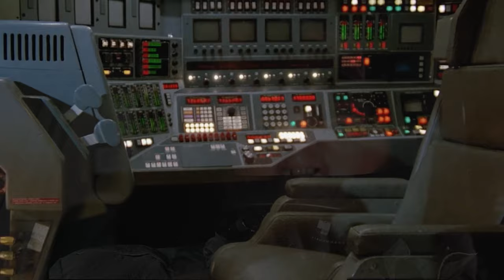Sneak Peak* AIRWOLF ‘Valley of Fire’ Movie Short - Opening Act Teaser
Set 20 years or so after AIRWOLF Season 3 final episode 'BIRDS OF PARADISE', this teaser Act for the future airwolf Fan Movie short story - 'Valley of Fire' - has been written, produced and directed by 'Airwolf Themes' producer plus long-time fan, Mark J. Cairns.

Produced in collaboration with fellow Airwolf fans, Gérann Gerber, Tom Higginson, Roger Shore, and William Jeffery, this fan Airwolf Movie production started in January 2015; principal filming in South Africa and Northern Ireland.

Still currently in post-production (lots and LOTS of VFX work to do yet!).

A true, scripted, short story Airwolf Movie (it'll be circa 15 minutes long), serious in tone (like the 1st Season) set in the post-Ernie Borgnine era, this proper (self-funded) fan movie production for the Airwolf™ TV series is produced purely for the enjoyment of original CBS Airwolf (S1-3) fans, with lots of references to the original show, plus characters and situations mentioned that fans of the original series may know.

This little Airwolf Movie is from Hawke's perspective.

Featuring music from the 'Airwolf Extended Themes' 2CD Soundtrack produced by Mark J.Cairns and Jan Michal Szulew (originally composed by Sylvester Levay and Udi Harpaz), this is intended as a fitting tribute to the classic 80s show, and a TV show fan's "continuation" for fellow fans' enjoyment and future discussion.

No commercial exhibition or distribution is permitted. No alleged independent rights will be asserted against NBC or Universal Studios. Their footage is their footage that's mixed in with my own.

This little fan production is intended ONLY to promote the Airwolf TV series' on-going memory and help NBC Universal's on-going publicity for the show via their distributors' official DVD, HD Blu-ray and Streaming products. Long Live Airwolf!